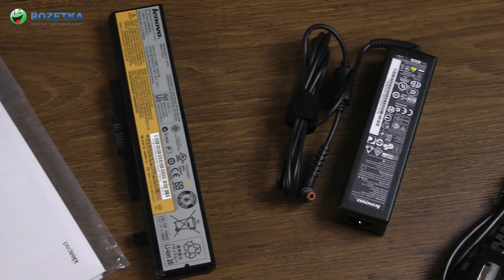Демонстрация Lenovo IdeaPad N580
В серой картонной упаковке производитель спрятал сам ноутбук, шнур питания и батарею (48 Вт*ч накапливаются в 6 ячейках), диск с ПО и документацию.
Корпус черный матовый пластик.
Клавиатура традиционно черного цвета, клавиши скруглены и разделены интервалами, цифровой набор отнесен от основного массива.
Тачпад утоплен в корпус, с 2 клавишами.
На глянцевом 15.6” дисплее умещается картинка размерами 1366 на 768 точек.
В качестве процессора установлен облегченный Celeron 1000M от Intel, его два ядра выдают 1.8 ГГц. Памяти скромные 2 ГБ DDR3. Отдельной видеокарты нет, за графику отвечает встроенная HD Graphics. Данные будут храниться на 320 ГБ HDD, переносить при помощи картридера.
Для звука реализована Dolby Advanced Audio, передать картинку и голос помогут камера на 0.3 мегапикселя и микрофон.
Слева вентиляция, замок, VGA и его более современная замена HDMI, Ethernet (чип Wi-Fi 802.11 b/g/n скрыт в корпусе), 2 скоростных разъема USB третьей версии.
Справа аудиоразъем, 2 USB 2.0, вход питания. При внушительной толщине 3.43 см хватило места для DVD.
Поставлен DOS.
Габариты устройства – 24.5 см на 37.5 см.
Весит модель прилично, 2.6 кг.